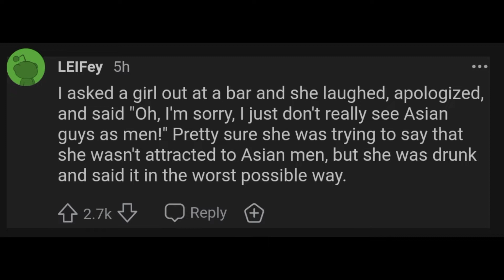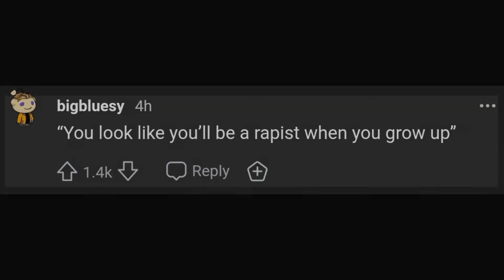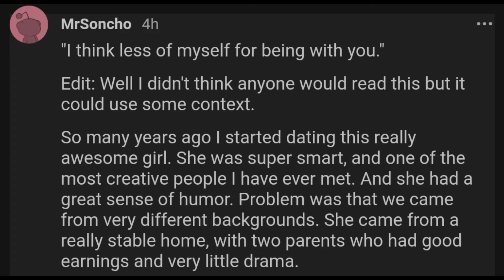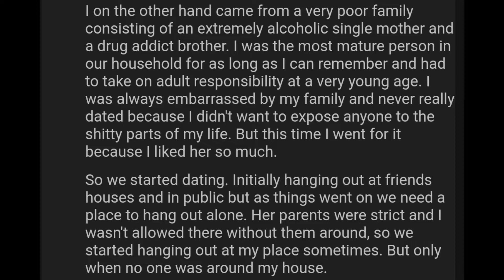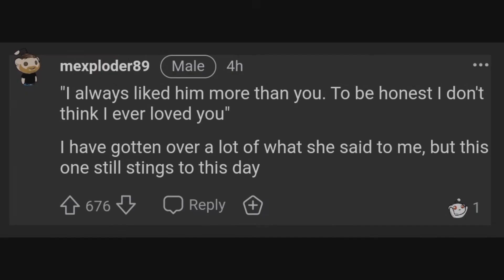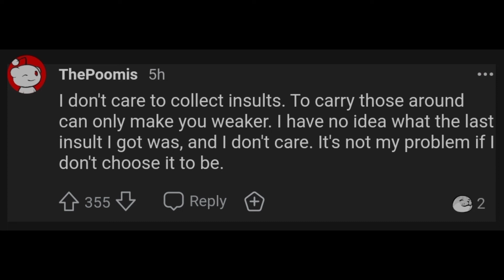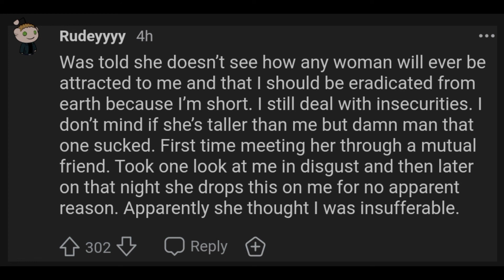What's The Meanest Thing A Woman Has Ever Said To You? | Reddit Rundown